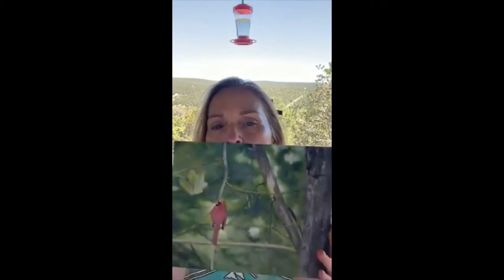Zan's Art : Painting - Maroon Iris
Starting a new painting while on my porch and music (with permission) by Mark Willis.